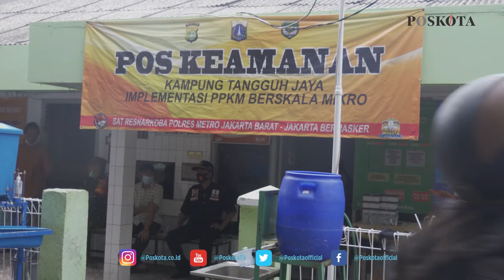FGD KELURAHAN JELAMBAR JAKBAR BERSAMA POSKOTA MEMBAHAS ANTUSIASME WARGA UNTUK VAKSINASI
JAKARTA, POSKOTA.CO.ID - Warga lanjut usia (lansia) di Kelurahan Jelambar, Grogol Petamburan, Jakarta Barat, antusias ikuti program vaksinasi massal yang dicanangkan pemerintah,  Sabtu (29/5/2021).

Bahkan, beberapa warga lansia sudah minta untuk divaksin, padahal program vaksinasi bagi warga lansia belum dimulai.

Hal itu disampaikan oleh Lurah Jelambar, Agung Triatmodjo saat mengadakan Talk Show bersama Wakil Pemimpin Umum Poskota, Hj Irdawati terkait program vaksinasi massal bagi warga lansia dalam Forum Group Discussion (FDG) Poskota.

"Bahkan saking semangatnya, beberapa warga lansia belum waktunya divaksin mereka mau vaksin," ujarnya di Kantor RW005 Jelambar.